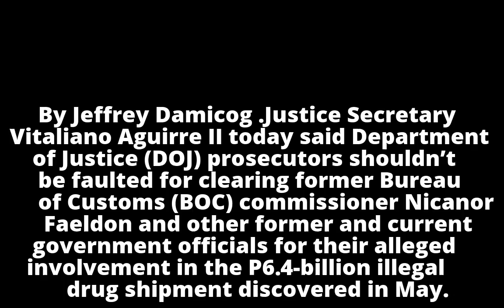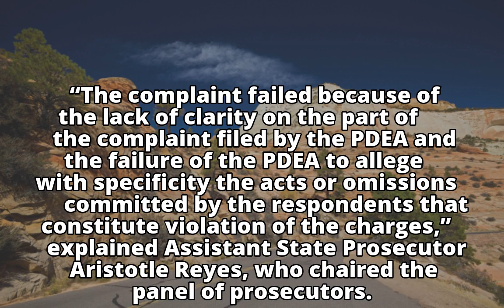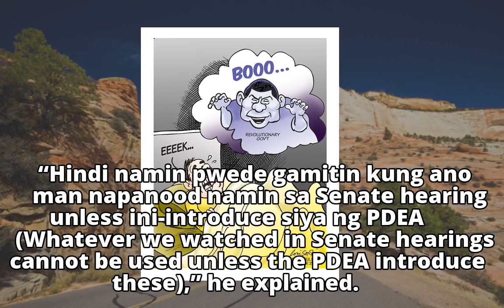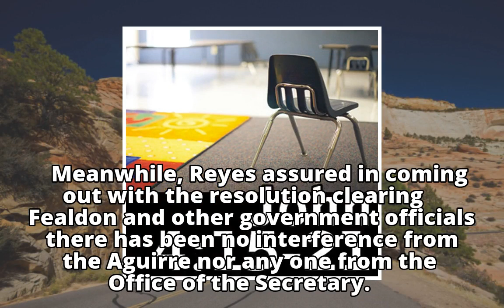PDEA blamed for clearing Faeldon, others in P6.4-B shabu shipment